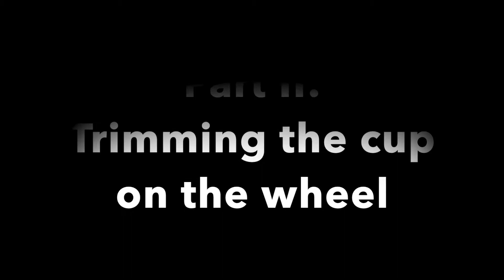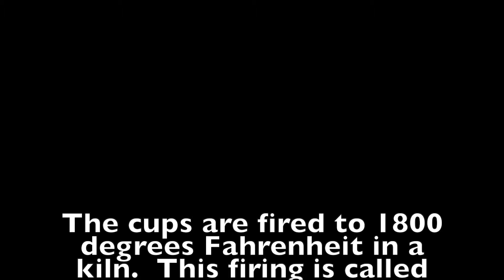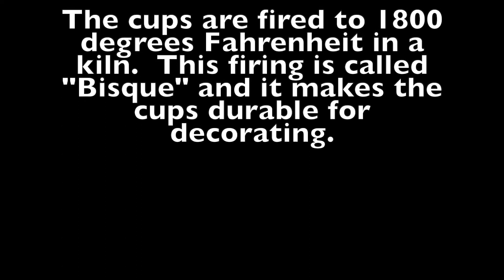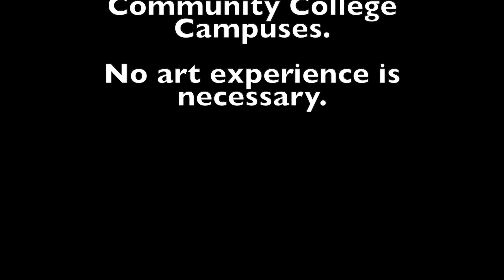How to make a cup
How to make a cup from start to finish.